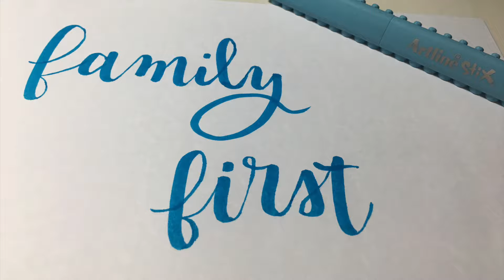"Family First" - Calligraphy with Artline Stix Brush Marker Pen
"Family First"
Always prioritize your family above anything else.
Calligraphy with Artline Stix Brush Marker
March 16, 2017